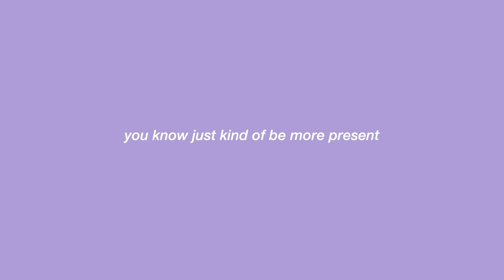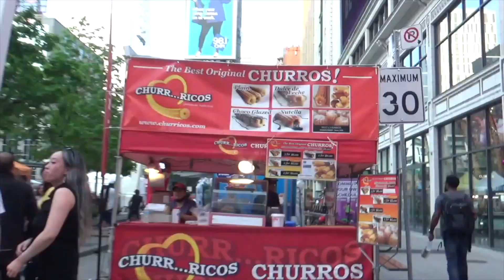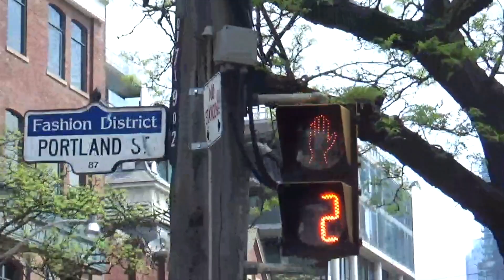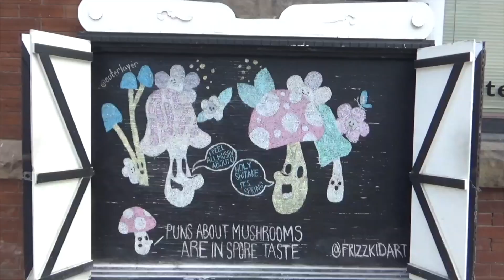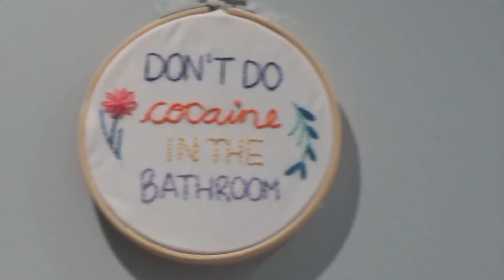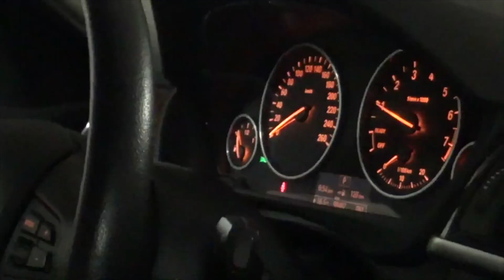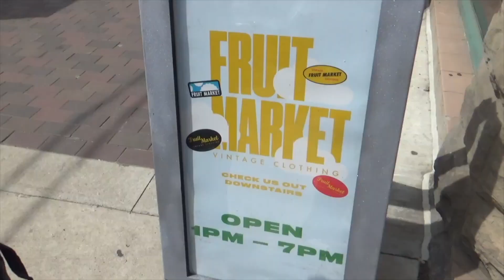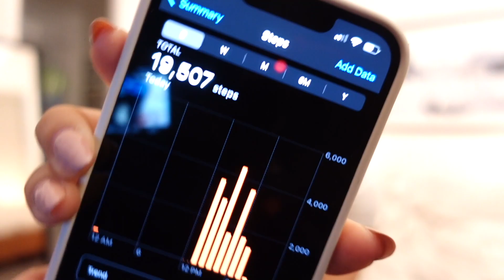toronto vlog 🛍 | summer haul, affordable date night, superfresh toronto, cute cafes, and ribfest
Hey everyone! We did a lot this weekend and we also spent a lot of money (unintentionally). We kicked off Friday by going to Ribfest and enjoying some country music. We also paid a whopping $6 for corn lol. On Saturday, we decided to shop and then later went to a birthday party for my friend! On Sunday, I was severely hungover but oddly wanted steak and frites. We stopped by Jules Bistro (10/10) and then watched Dr. Strange. Monday we tried a Wallace Espresso and SuperFresh (an Asian-inspired night market food hall). We hung out in a park with some friends and ended the long weekend with some sushi.

~ Garage cargo skirt (xs) - couldn't find the one I bought on the website but this is similar
~ Garage seamless plunge top (s)

~ Y'OUR SKINCARE (HEATHERMAK20 for $20 off your purchase)